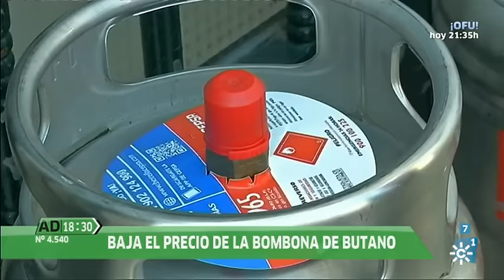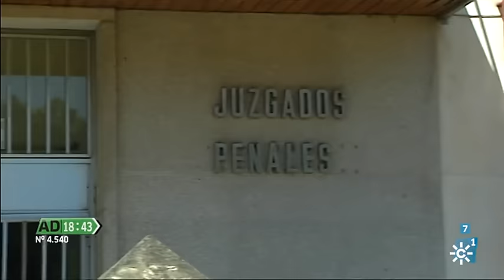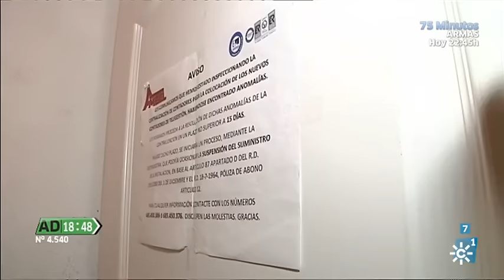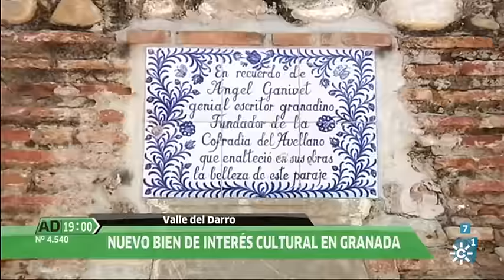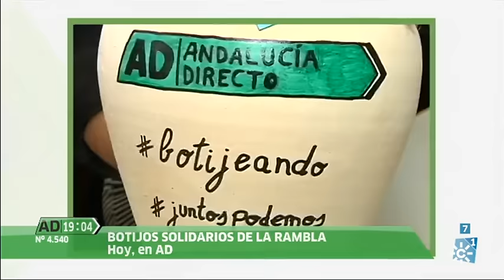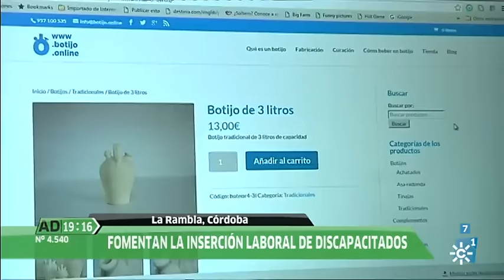Andalucía Directo | Martes 17 de mayo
Emisión: 17/5/16

Magacín informativo basado en reportajes en directo y en conexión con los distintos puntos de la geografía andaluza. Presentan: Modesto Barragán y Paz Santana.